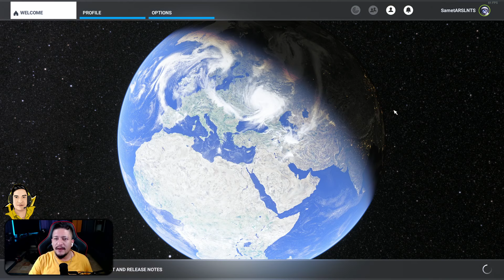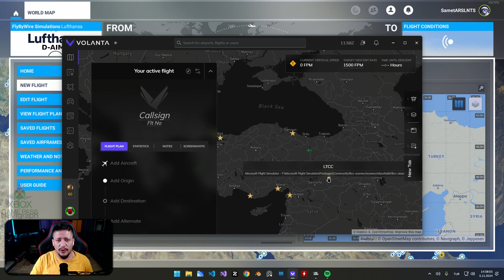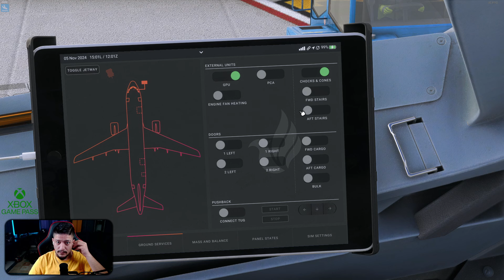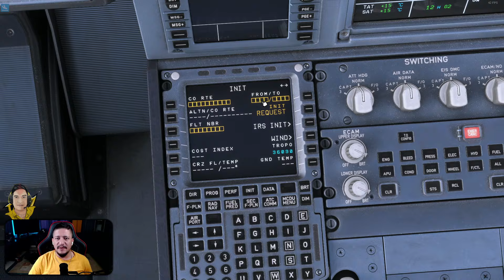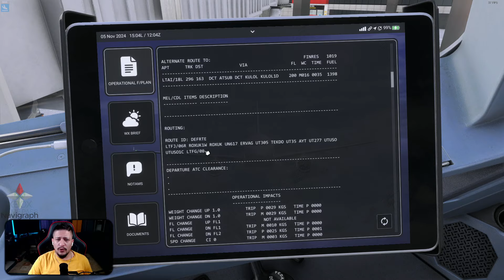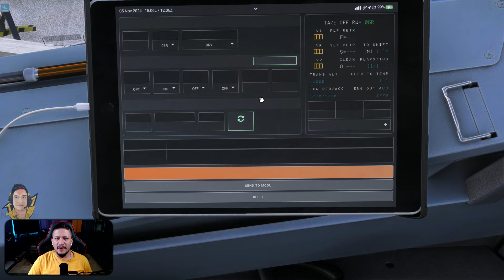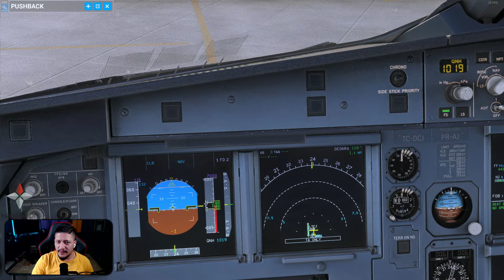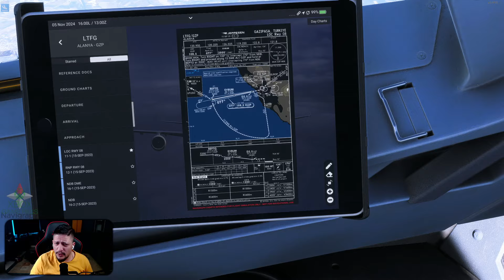Sahil Açıklarından Iğıl Iğıl Anladın ¿ - MSFS TR TURU Bölüm #32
Yeni videolardan haberdar olmak için "🔔" açmayı unutmayın!

🎥 Başlıca Playlistler 🎥